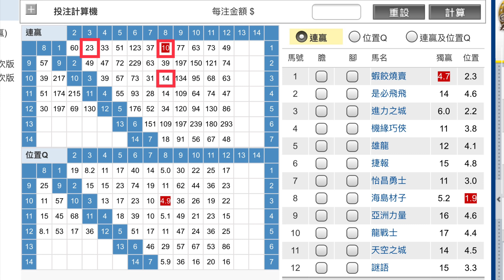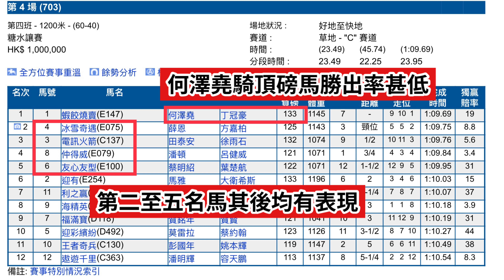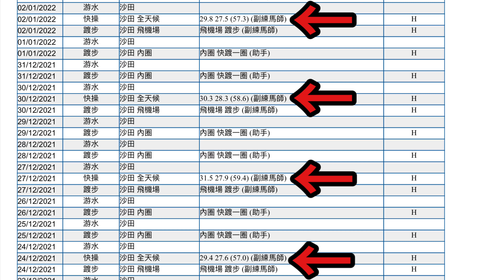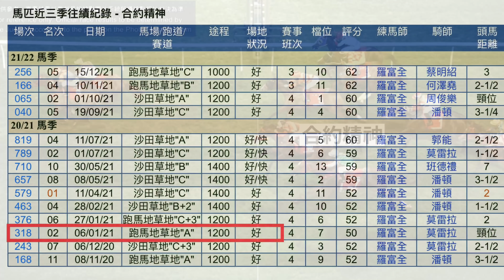【香港賽馬】2022年1月5日心水提供｜贏過「共創繽紛」點會淪落到四班底！？｜WP攻略｜過關攻略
觀眾可參考完所有提供後再自行修訂投注策略，可能事半功倍！

賽日前一至兩天會提供「WP攻略倉」及「過關攻略倉」心水。

想睇返所有真飛記錄、心水成績統計或賽後評等，

想每次收到每場各匹馬嘅評語，專享24小時全天候問馬，歡迎到Patreon登記成為會員，希望大家Win Win雙贏💪🏻

影片啱聽啱睇嘅不妨俾個Like👍🏻，或者分享俾朋友睇，

請注意部份圖片及片段從香港賽馬會及有線電視節目中節錄。